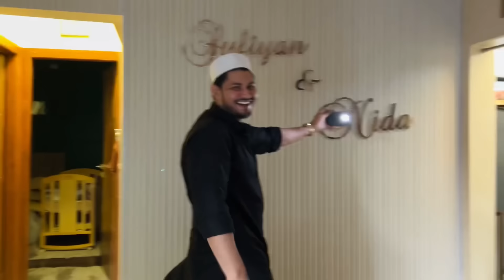Niyan ke gharpe dawat❤️😍sab friends ek saath❤️(18 roza📿)